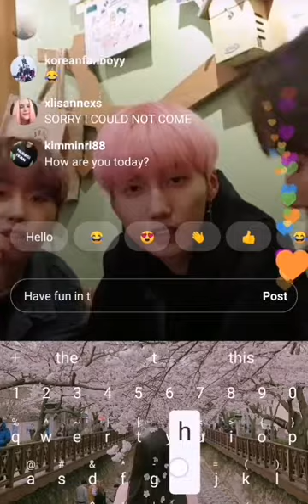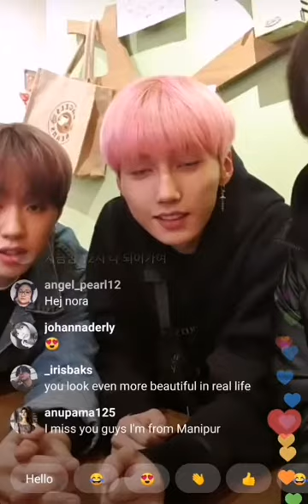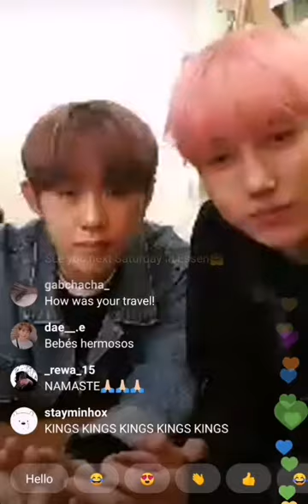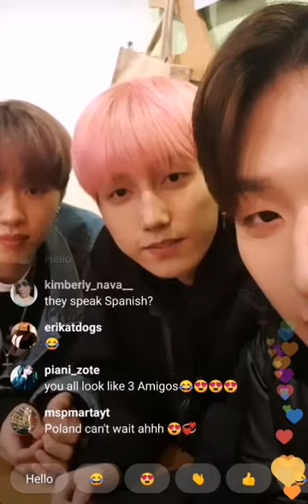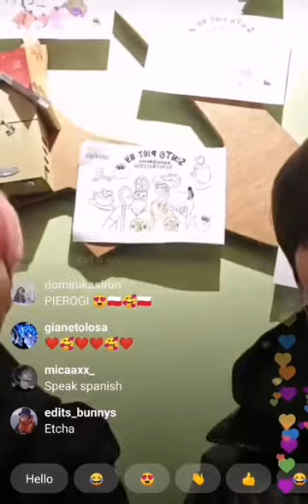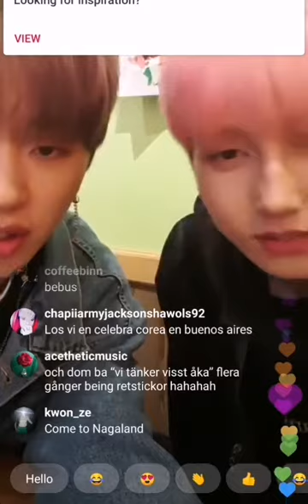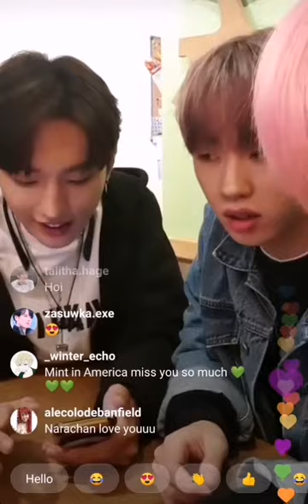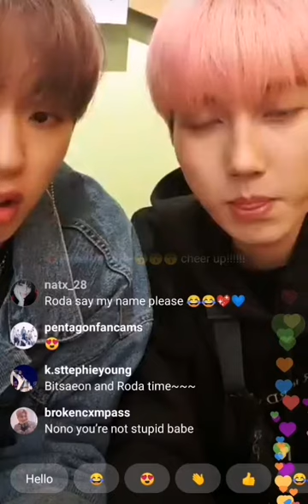MONT IG live in the Netherlands 21-11-2019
MONT Instagram live in the Netherlands